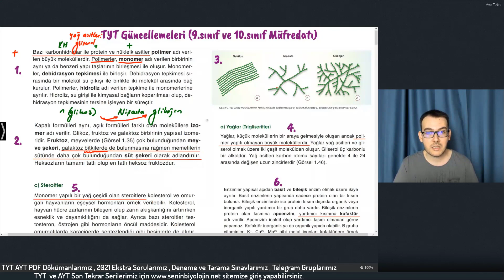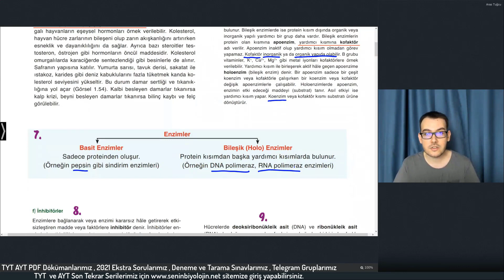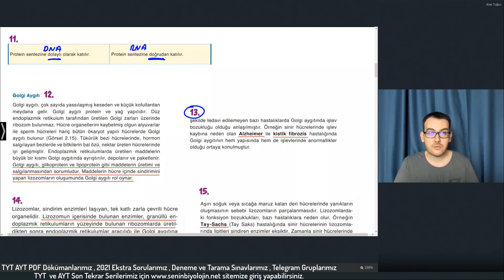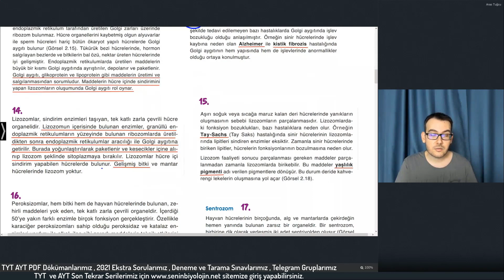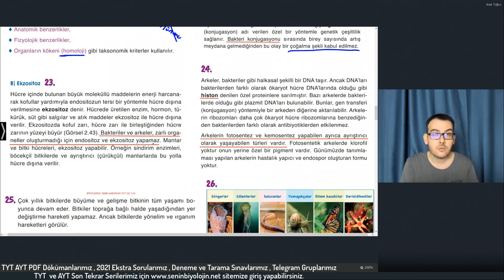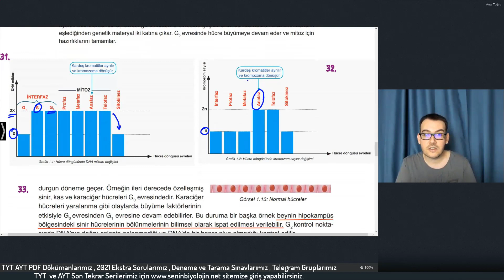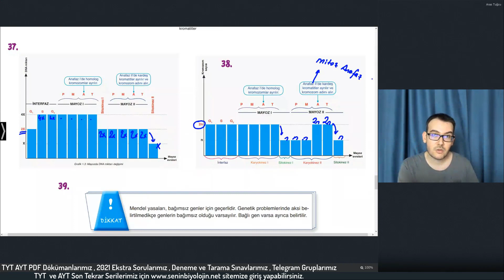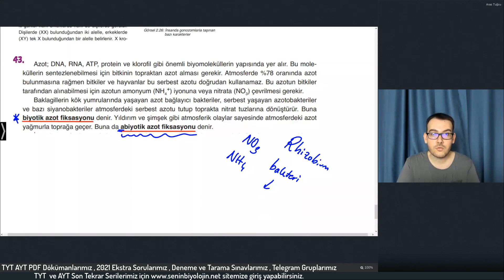TYT MEB Kitabı Müfredat Güncellemeleri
Bu dersimizde TYT için MEB kitaplarında yer alan biyoloji dersi güncellemelerinden bahsettik.